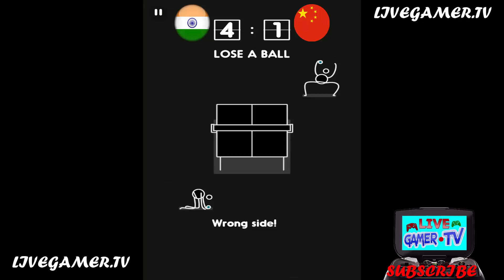I'm Ping Pong King - IND VS CHINA - Amazing Gameplay Part 5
I m Ping Pong King Gamplay - IND VS CHINA Table Tennis Game - Part 5. It is a Best Sports Game Ever 2018 ! Its very fun and exciting table tennis game !!I hope you will love this game very much :):)
& Join us Right Now for Regular Updates.

You can download  this app from the Google Play Store

Diviners